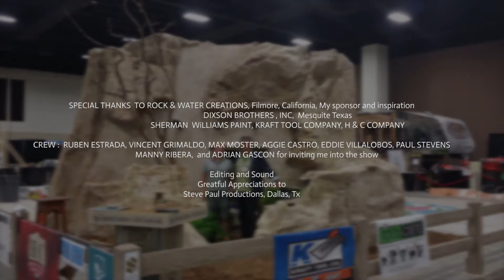Rod Russell- Ides sculpture video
This video is showcasing the video by Rod- Russel Ides work showing a sculpture masterpiece that he created.